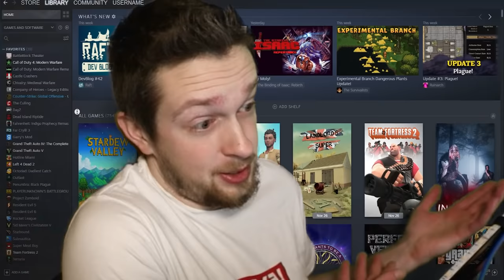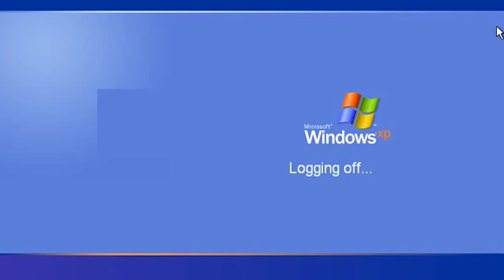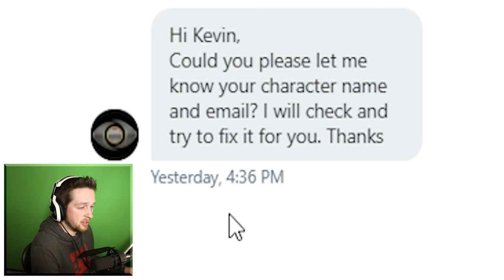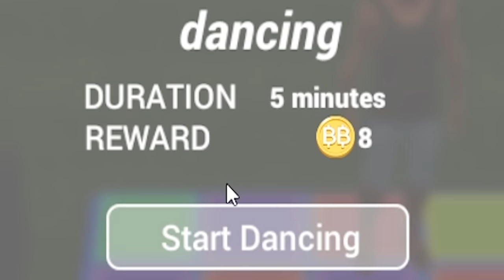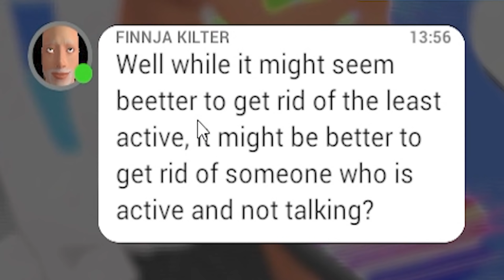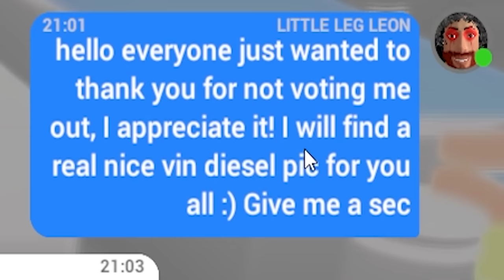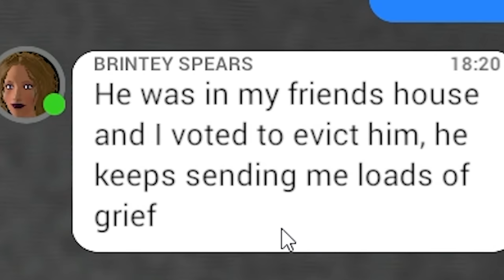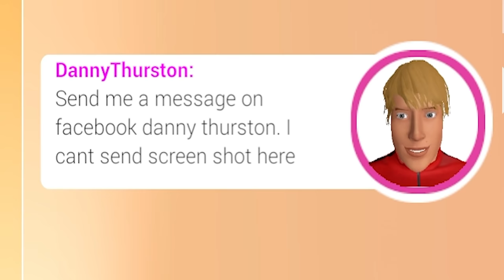I joined a horrible $1,000,000 multiplayer reality show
I joined a horrible $1,000,000 multiplayer reality show, I will share all of my winnings with you.

_Fishy
A_Lovecraftian_Horror
Adam Edgecumbe
Adam Midderigh
Adeline Harrison
Aidan Fitzmaurice
Aleena Hanson
Alex Abory
Alex Giannone-Berry
Alex Loader
Alexandra Watson
Alexandria Danielle Worley
Alexcia
Alexis Simonow
Alli
Ally Kropp
Alyssa Still
Amanda Aiken
Amber D
Amir
Amy Kitchen
Amy Sowada
Andrew Kozlovski
Andrew Macedonia
Andrew Scoledge
Andy Geels
Angelique Mallas
Angie
AngieJo440
Anha Bla
Annie D
Annie Z
Anthony Carbone
Anthony Tholen
Arran wynne
AshbySan
Ashley duffill
Ashley Nicolia
AskingGabby
Audrey Melrose
Austin M.
Bababooey
Bailey Kirkpatrick
Bambi
Barry
Beckie Williams
Becky Marshall
Ben Mckimm
Bjarne Olsen
Bladethechosen1
Bore Grognarok
Bouelina
Brittney Tucker
Brock McCloskey
Broken Toothbrush
Bryan
Bubzy
Captain Depression
Cara Barugh
Carlton Harrison
Carolynn Birilli
Carter Garlock
Casey Chavez
casrion tennir
Cassandra Huynh
casterlyrockstar
Catelyn Berglund
CBgamerdude
Cby Woodland
Ceilidh McPherson
Cerys Drinkwater
Charli Walker
Charlie Hamilton
Charlotte Stokes
Cherlyn Cochrane
Cheska Harland
Chip Tamplin
chlo wee
Chrissy Jones
Christian Pereira
Christina
Christopher Dean
Civil_Atrocity
Clayton Garrett
Cole L
Colleen
Colleen Quinn
Connie
CrackerJack
Crazy Bear
Creepsmcstuffins
CrispyChonk
Cyber Siku
Daisy
DaleIsALoser
Dalroot
Daniel Higgins
Daniel Neugebauer
Daniel Peacock
Daniella Cioffi
DanishSim
Danny Dirt
Darkshard
David G
David Gehlke
Death94
DEbiscuit
Dingus McKah
Ditte Brobyskov Jeppesen
Dragana Manevska
Dreadpool
Dylan
Elijah Lipkin
ellana514
Ellie Alpizar
Emerald Jade
Emma McDonald
Emma Tindall
Emmy Caraveo-Meraz
Erin
Erin M
Estie
Finn H Drude
Fredy Pooh
G.I. George
Gaat Prophet
Gabriella Hahn
Genevieve The Paradox
Georgie Harris
Georgina Dingle
Gianni Sarra
Grace Fujinami
Grasotus
Gratzster
Gregorio Jimenez
Gwentor
haco0n
Hailey
Hailey Tecklenburg
Haima Shiaides
Hamletlaertes
Hannah du Toit
Harriet C
Hayleigh Gavaldon
Henrik Hansen
Holli Winter
HummaKavula
Héloise Rison
I Love Soup
Imogen Prickett
insertcleverjokehere
ItsMeAubree
Jack
Jack Coles
Jack Gregory
Jacob Seymour
Jade Hassall
Jaded Sapphire
James FitzGibbon
Jamie Bindon
Jane Oram
Jannik Jokić
Jason Brooks
JaxSeebs
Jaxsen
Jeff Bajorek
Jenna Buller
Jeremy Russell
Jess Sansom
Jess Tartamella
Jessica Brearley
Jessica Stewart
Jessica Word
Jhara Ivez
JMui
Joci Annas
John
John Nelander
Jonathan Wynter
Jonny Wheater